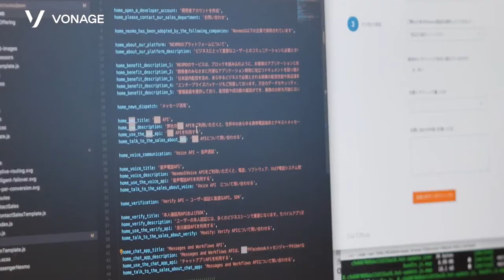KiwiBot uses the Vonage Video API to power delivery robots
Since its launch in 2017, Kiwibot has made over 100,000 deliveries and built over 200 robots making it the number one robot delivery platform in the world.  With the Vonage Video API, Kiwibot is able to stream video from its delivery robots in real time with no delay. Learn more about the Vonage Video API